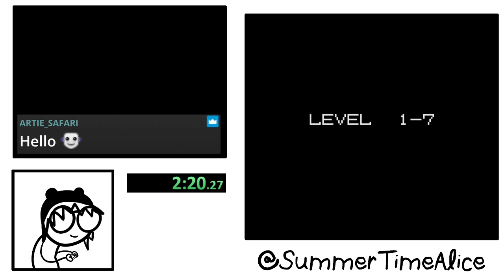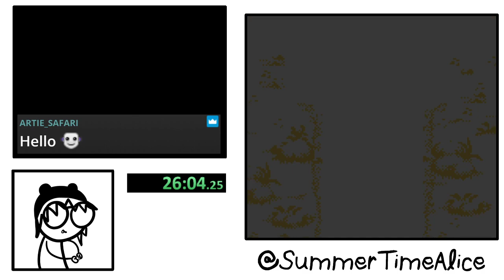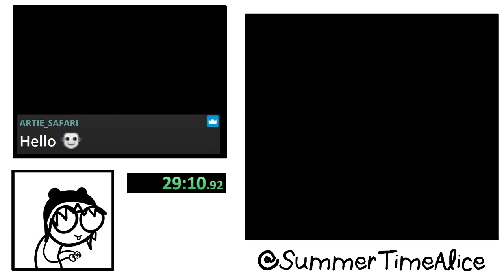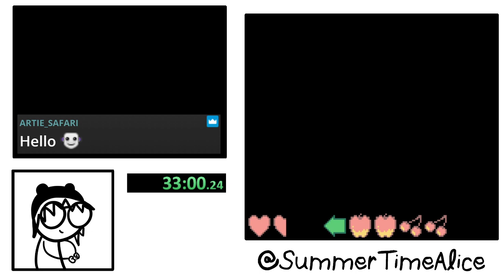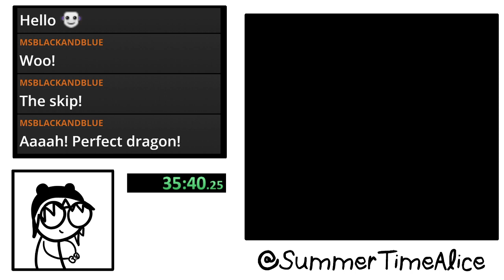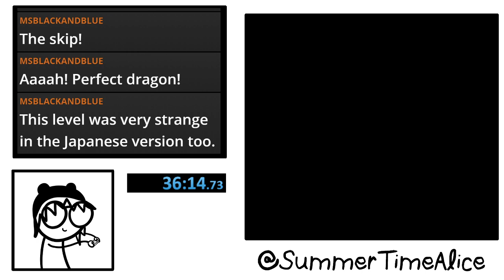Moomin's Tale - Speedrun - WR 36:14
New record! And there are still more improvements to be made! Thanks to all who watched.